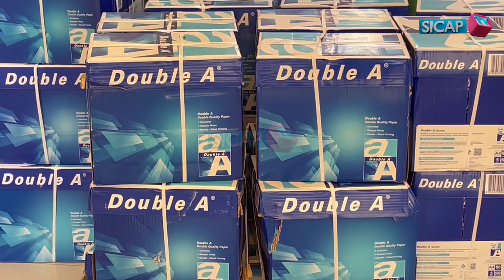Mairie de Dakar: Donation de dons aux meilleurs élèves de l'école Ngalandou Diouf